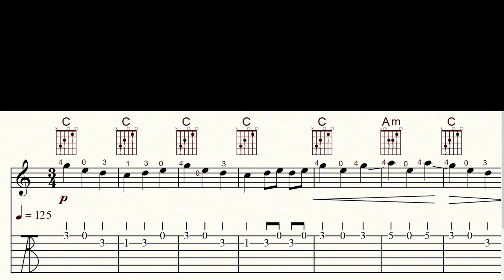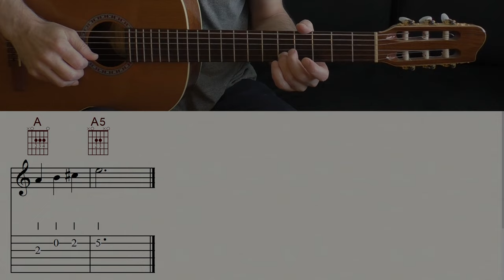MORNING MOOD | EDVARD GRIEG | Morgenstimmung | Melody & Chords | TAB & Sheet Music | Guitar Tutorial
Become a channel member and receive exclusive benefits:
Kanalmitglied werden und exklusive Vorteile erhalten:

"Morning Mood" (Norwegian: Morgenstemning i ørkenen, lit. 'Morning mood in the desert') is part of Edvard Grieg's Peer Gynt, Op. 23, written in 1875 as incidental music to Henrik Ibsen's play of the same name, and was also included as the first of four movements in Peer Gynt Suite No. 1, Op. 46. Written in E major, the melody uses the pentatonic scale and alternates between flute and oboe. Unusually, the climax occurs early in the piece at the first forte which signifies the sun breaking through. (Wikipedia)

I transcribed my arrangement in 3/4, so it's easier to read and play.
For original key (E major) put the capo in the forth fret.

Classical guitar: GODIN 'LA PATRIE' CONCERT
Music Notation: FINALE 14
Screen-Recorder: OBS
DAW: STUDIO ONE 2
Interface: FOCUSRITE SCARLETT SOLO 3rd Gen
Microphone: RODE NT 3
Camcorder: PANASONIC HC-V777
Video-Edit: DAVINCI RESOLVE 17

0:00 Count in
1:49 Video suggestions